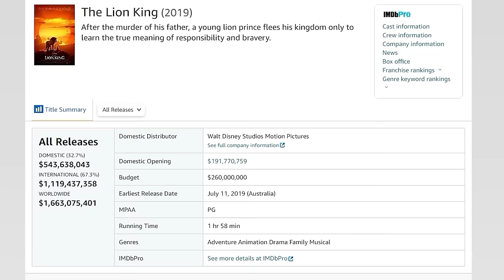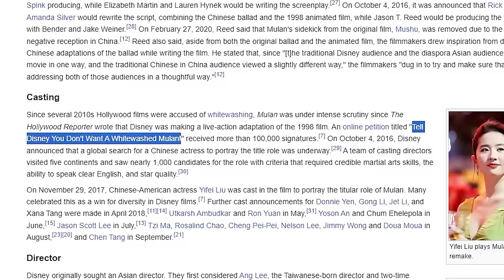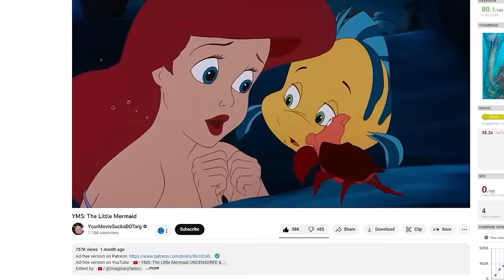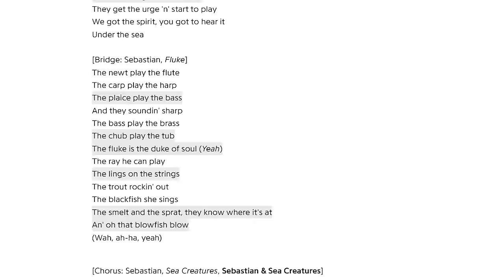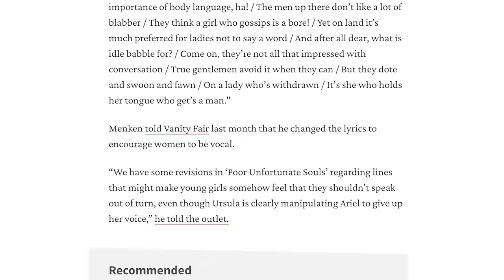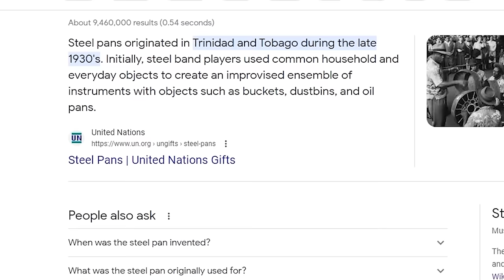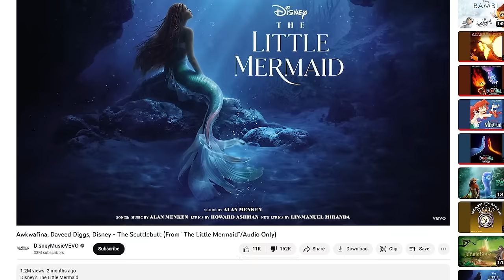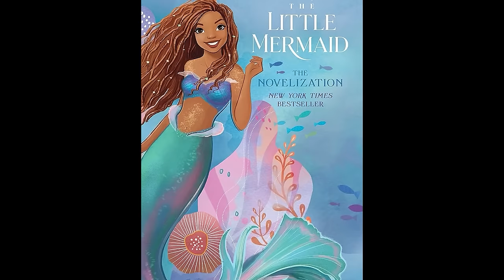The Little Mermaid: A Pathetic Remake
The Little Mermaid Is Disney's latest cash grab and I'm here to destroy it.